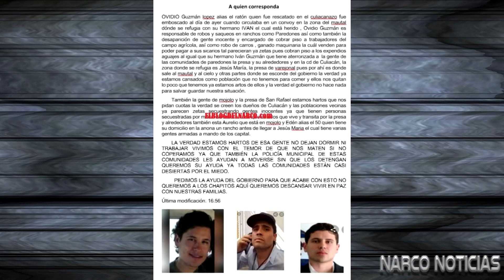Reportan emboscada a convoy de Ovidio